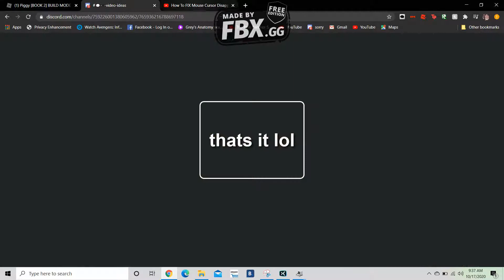got a laptop lol (not mine)